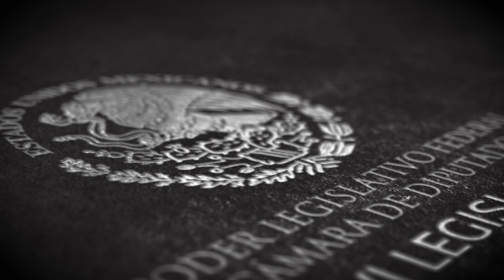Dip. Liliana Ortiz Pérez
Conoce al diputado Liliana Ortiz Pérez, integrante de la LXVI Legislatura. Descubre a qué estado representa y los temas clave que impulsará durante su gestión.